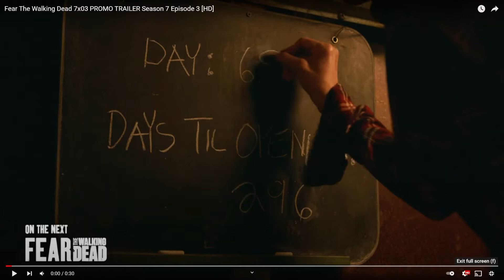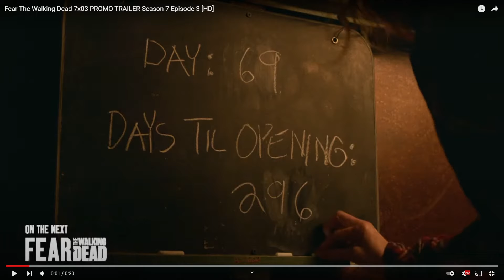Fear The Walking Dead 7x2 Trailer Breakdown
In this video we take a look at season 7 episode 2 of Fear the walking dead’s promo teaser and try to guess what may be happening going forward.